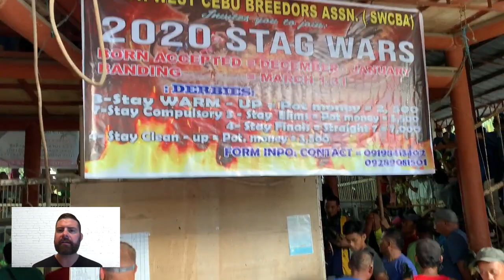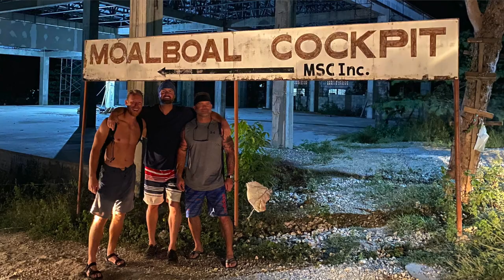Cockfighting in Moalboal, Cebu, Philippines (American POV)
Cockfighting gets a bad wrap in the Western world. I give my take on what I think about the sport before and after I get a chance to attend. The Moalboal Cockpit was an absolute blast in Cebu, Philippines.  I had arranged with the local family to ‘sponsor’ one of their cocks in a match that day.

I arrived at the house around 1:00 pm as planned. Finally around 2:15,  we put the cock got on the scooter (in a box with holes) with me and I could hear him clucking the whole way to the match. The dad (granddad) was on the back of the scooter holding the box.

We had free entry because we brought a cock to the match. As we arrived, it was a bit chaotic. The area in total is about the size of maybe a half-court basketball at a high school. In the center is lifted up, octagon fighting area on dirt, closed in with about 5 feet of glass so the bettors can look in easily and open-air beyond that. There is a walking area outside of the glass to fit about 4 people deep, and then bleachers that go up about 6 rows. All of it is roofed in, easy to navigate, and for the most part comfortable. Near the fighting area, on the same level, is a box of 3-5 people that have access to the organizers in the ring. These people are making the odds and have overall power to the festivities, three of them are sitting. All of it is very airy, and you still know you are outside.

Outside the ring, all of it is closed in by fences where there are cock cages everywhere, people holding their birds, and a lot of negotiation. Everyone is attempting to get their bird into the ring for the proper challenge. Owners are comparing their birds with the others to find a match they can win. Once they do that, they can work with the organizers to get in the ring.

Besides the people and the birds, there are scooters everywhere, men on the side having conversations, concessions area selling beer and snacks, picnic tables to drink and eat, cigarette smoke, noise, and overall controlled chaos.

As they are ‘testing’ out the competing birds, they would make sure they would get angry enough at each other when squaring them up. They also make sure the size is similar and weight, and probably a ton of other things that I couldn't recognize as an amateur. Later, I spoke with a few locals about the training and there is a ton that goes into it. They invest a great deal of their time and money into these birds. There are many different techniques to make them stronger.

Everyone was very nice and helpful. Not only in taking the bets but in articulating what was happening. It was intimidating at first but quickly became fun. Everyone was very trusting with the money and because English is so prominent there, it was easy to communicate with people.

How does all of this make money? Odds are set by the box. Take a rack like Vegas off the favorite.

Making a bet? You basically decide on your bird based on the odds set. As they bring out the birds there is a bit of showmanship squaring off the birds in the center of the ring, they are hyping the crowd trying to induce more bets. This is the exciting part, the place goes nuts as it seems like everyone in there is making a bet or taking a bet. Everyone is yelling and screaming their number (500 is a typical low, which was about $10 at the time, though I did see lower bets), you don't have to pay or collect until after the match. The yelling and screaming go on for about 3-5 minutes, all of the bets are placed, and then the event begins.

They do a face-to-face thing, where the owners have the birds square off in their hands and attempt to bring them together as if they were flying into each other. Assuming this is all an attempt to get them hyped up. After a couple of these swooping motions, they place the cocks on the ground, and depending on if the birds see each other or not, they will either walk around a little or attack. As soon as they know that the other bird is there, it is on. And then its birds flying. Oh, they have also attached a blade to one of the claws of the bird. This blade will penetrate the other bird at some point during the match. As the birds get tied up or one begins to fail, they will do a 3 drop test to see if there is a reaction from the bird (testing its livelihood). As they face the birds off, they will drop the birds in front of each other. If one of the birds fails to react after those 3 drops, it is considered the loser and the other bird wins.

If you lose, they collect quickly, pay up. If you win, it might take a minute or two to get your cash, be patient. It goes on and on all day. Our day there were 80 matches on the day before we left.